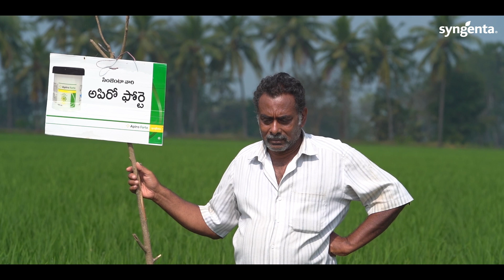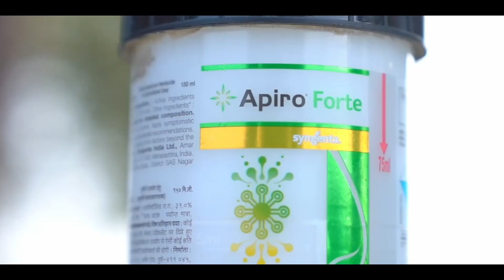Syngenta | Apiro forte - 2022 | Andhra Pradesh | Grower Testimonial | Telugu